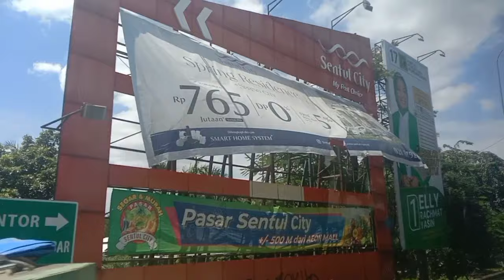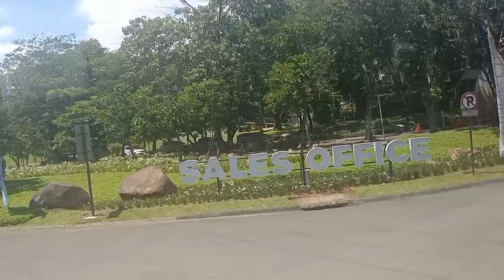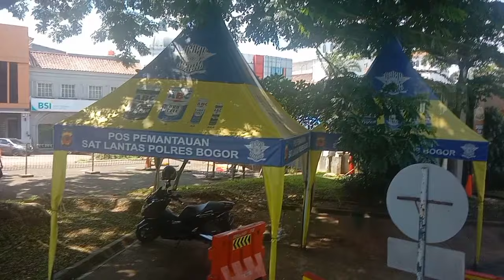VLOG ‼️ MENYUSURI JALANAN IBUKOTA PLUS PEMANDANGAN YANG ANU 🤭🤭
In this video we show a beautiful view jakarta city Indonesia 🇮🇩
Di video ini kami menampilkan keindahan kota jakarta Indonesia 🇮🇩
plus pemandangan yang sangat menyejukkan mata
sepanjang jalan kita liat keindahan ibu kota negara Indonesia
bangga menjadi warga negara Indonesia 🇮🇩